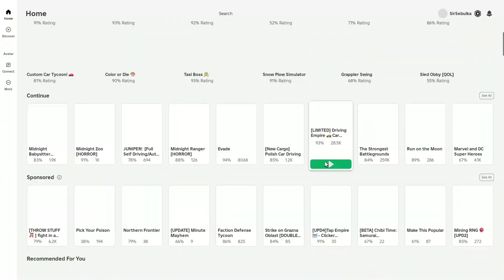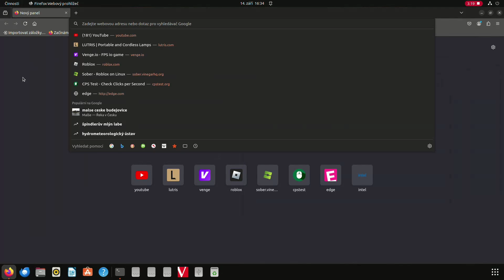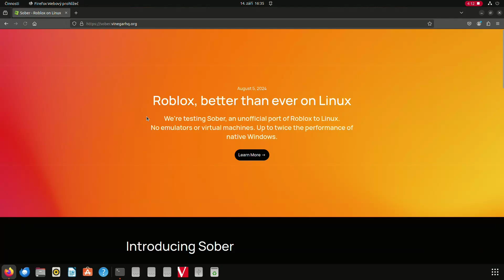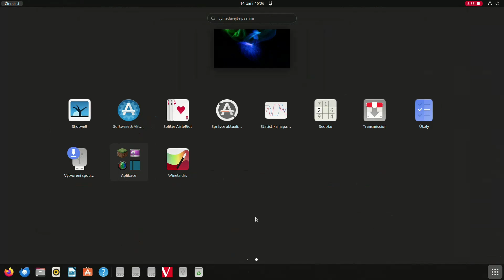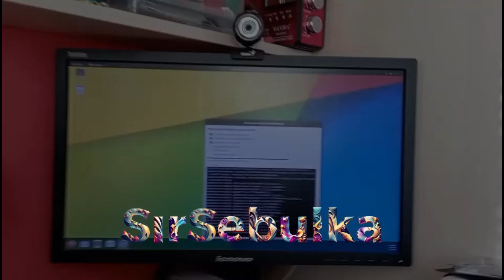Jak Nainstalovat ROBLOX Na Ubuntu (Tutorial 2024)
Přijď si pokecat na můj Discord Server...
Link najdeš v popisu kanálu.